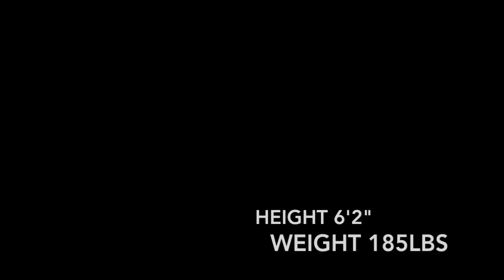Mustafaa Jones NBL-Canada 2015-16 Rookie Highlights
Mustafaa Jones 6'2" Guard NBL-Canada 2015-16 Rookie Highlights